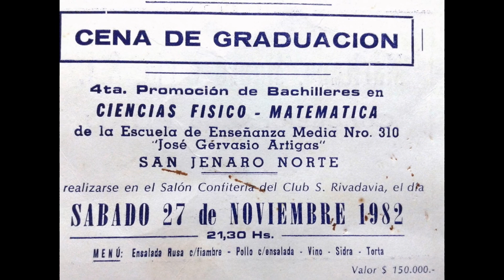Promo 82 - Esc. Nº 310 José G. Artigas - San Jenaro Norte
Vídeo con fotografías aportadas por la egresada Viviana Marconi.